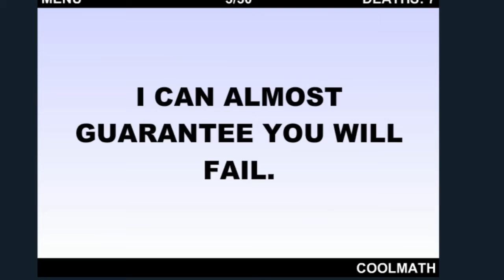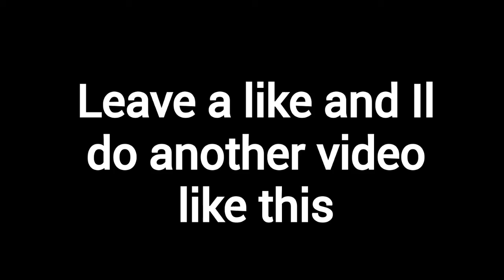HARDEST GAME EVERR!!!!